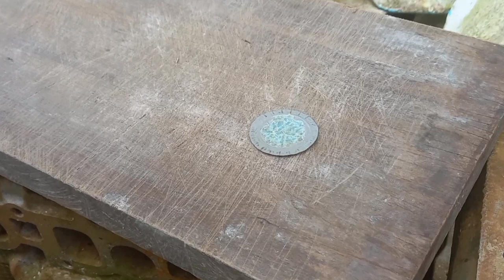PANOORIN: Paano paikotin ang takip na 'to gamit ang maliit na sinulid?